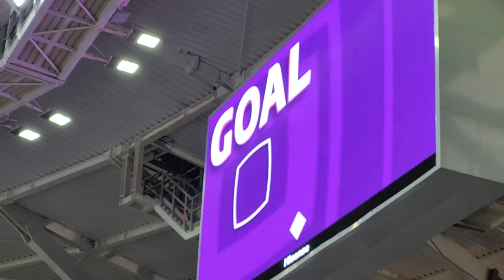J'ENCHAINE TUNISIE AUSTRALIE ET FRANCE DANEMARK !